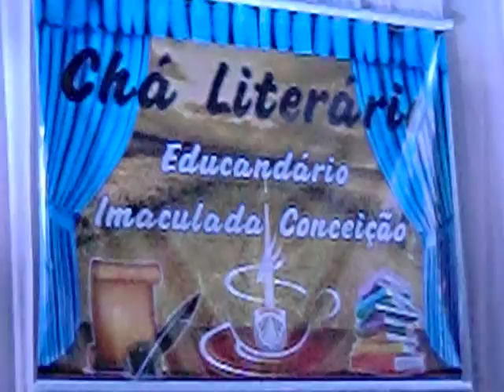PESQUEIRAFUXICO.COM IMACULADA CONCEIÇÃO PROMOVE FESTA LITERÁRIA